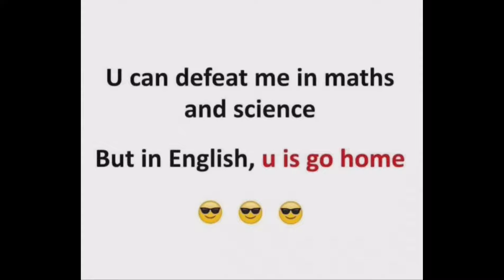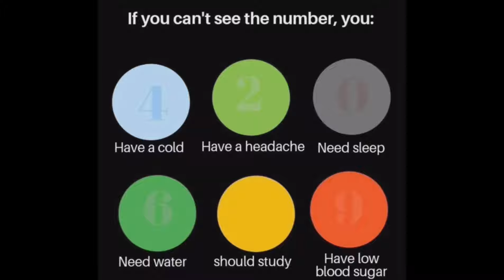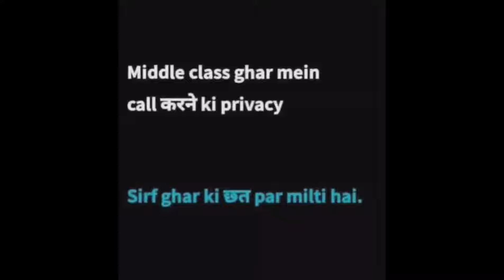Funny & Relatable Memes #217